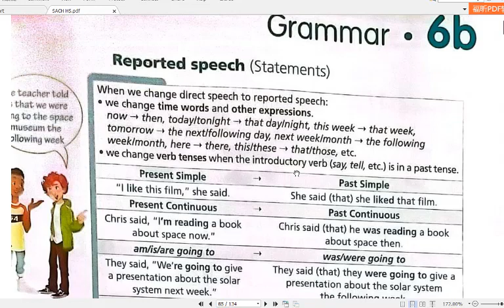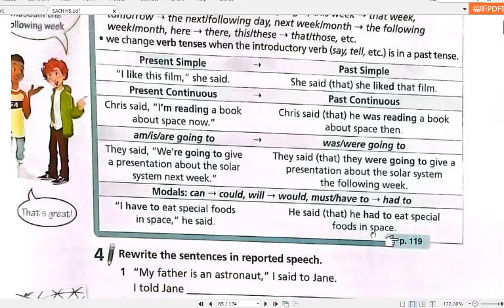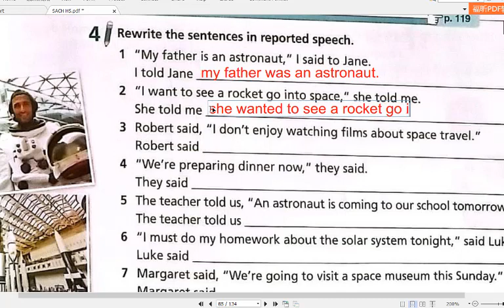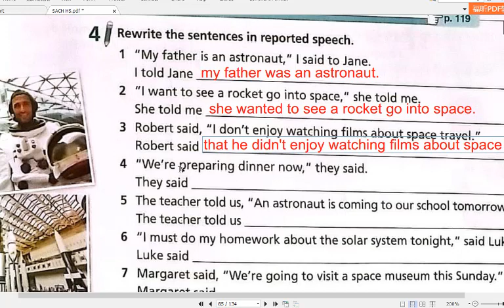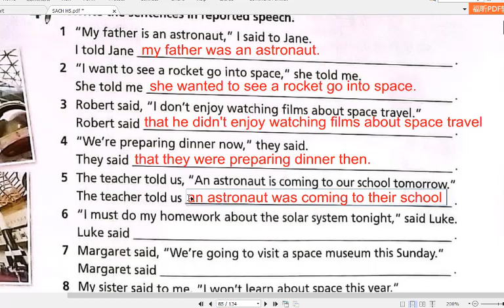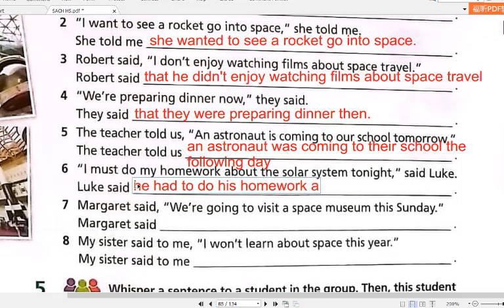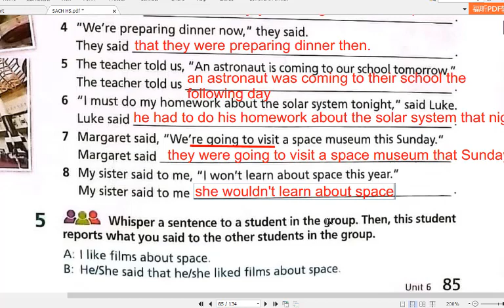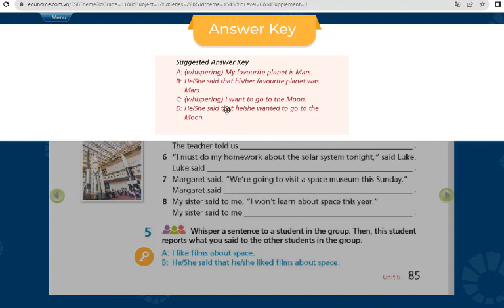Tiếng Anh 8 Right On (Unit 6 Space & Technology) 6B Grammar (Câu Tường Thuật) Bài 4,5,6 (Trang 85)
HƯỚNG DẪN CÁCH TÌM VIDEO THEO TỪNG KHỐI LỚP:
Lớp 6
Lớp 7
Lớp 8
Lớp 9